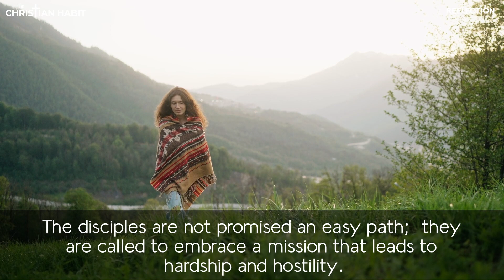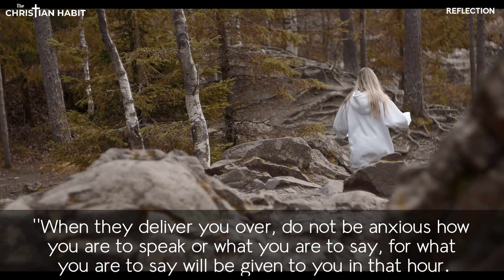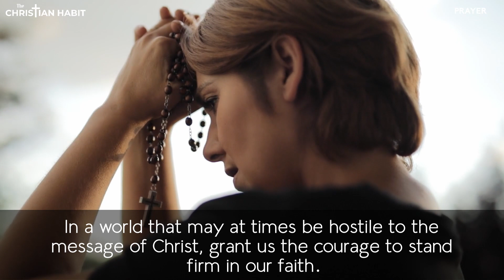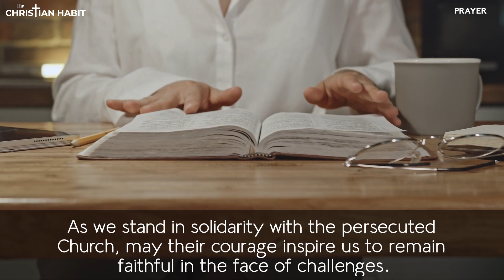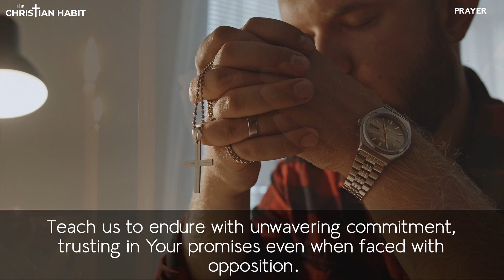A Prayer for Endurance in Persecution | Matthew 10:17-22